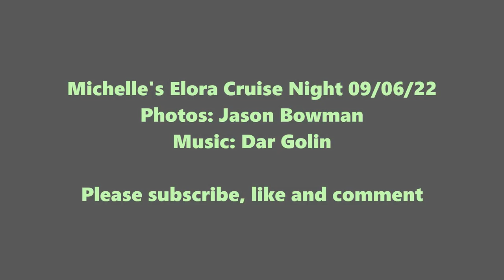Michelle's Elora Car Show 10/06/22